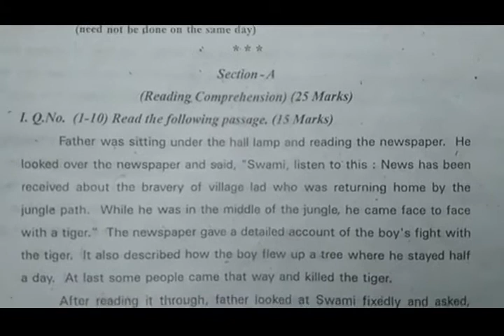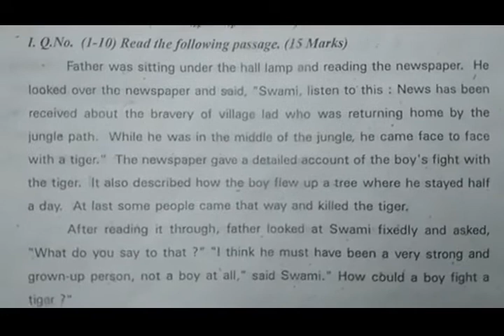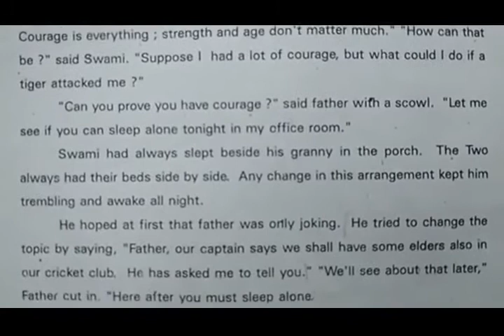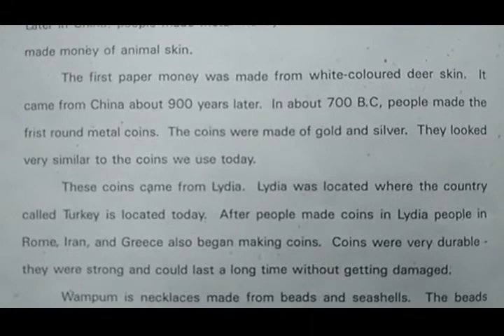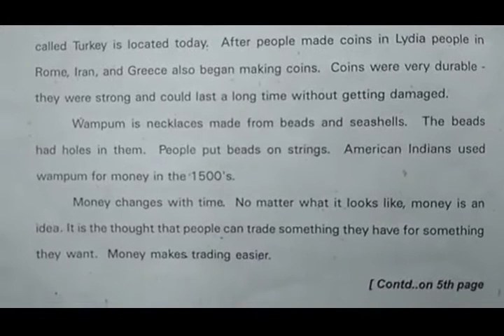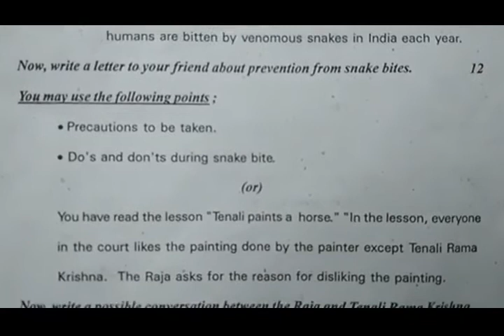English subject model test paper | summative assessment | 7th class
class internal SA & FA all exam model papers.
summative class exam test model papers for class.
class telangana Internal assessment regular exams.
7th class english subject summative assessment model test paper.